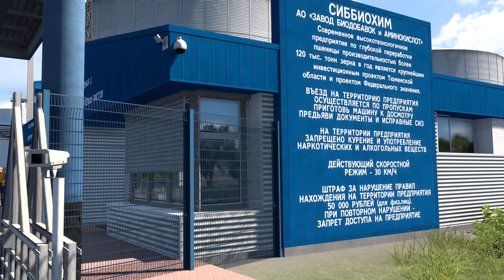ETS 2 ➤ Ишим - Киров (Версия 1.50, Сибирь и Киров map, на MAN) Ч.1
Используется сборка карт: Сибир и Киров.